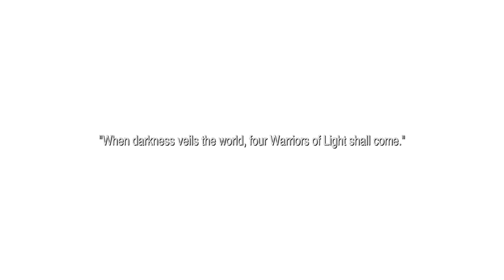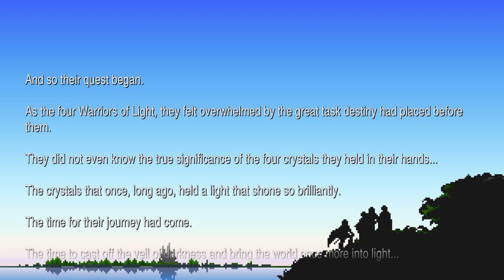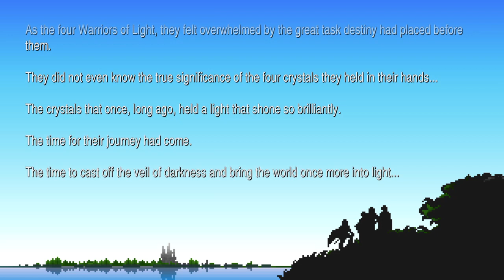Final Fantasy Pixel Remaster - Part 1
Where it all began. The first Final Fantasy game and playing the Pixel Remaster game. Originally I was going to do the Game Boy Advance version since it's my favorite, but this'll do.

So here's the beginning of the story. The first task is to rescue Princess Sarah from a rogue knight named Garland. After that, the journey truly begins and the heroes arrive at the town of Pravoka to free it from Bikke and his pirates.